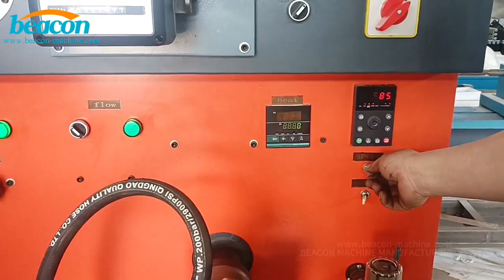BC-SGC hydraulic pressure testing pump equipment torque test stand hydraulic